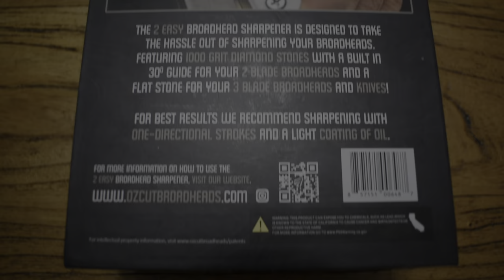Ozcut Broadheads 2 Easy Sharpener Review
Step by step of how to use the Ozcut Broadheads 2 Easy Sharpener. This fantastic tool can be used with two, three, and four blade broadheads. It also has a flat stone on the bottom for knives or other tools.

Here is a list of the Archery / Bowhunting / Photography gear I use that can be found

Life Straw

Treestand Rope

Hunter Safety System Reflective Treestand Lifeline

Nocturnal Lighted Nocks

Black Gold Rush 5 Pin Bow Sight

TightSpot 5 Arrow Quiver

Halo 450 Range Finder

Easton Brass HIT 50/75 Grain Inserts

HME Folding Bow Hanger

Carter Wise Choice Release

Tru-Fire Smoke Archery Bow Release

Hunter’s Specialties Grunt Tube and Rattle Bag

Primos Hunting Deer Call

Bohning 4 inch Arrow Wraps

Gerber Vital Pack Saw

Coleman Folding Saw

Solar Charger Power Bank

Smart Weight Digital Pocket Scale

Digital Archery Scale for Bow Poundage

Archers Allen Wrench

Pine Ridge Archery Kwik Stand

Wadeo Hydration Bladder 2L

HSS Muff Pak Hand Warmer

Blaze Orange Browning Vest

Manzella Bow Ranger Hunting Gloves

Kirkland Outdoor Merino Wool Trail Socks

Paradox Men’s Merino Top Base Layer

Paradox Men’s Merino Bottom Base Layer

Heavy Duty Carabiner

Pine Ridge Archery Arrow Inspector

Nikon ProStaff 10x42 Binoculars

Primos Mugshot 12MP Trail Camera

Spypoint Force 20 Trail Camera

Stealth Cam SD Card Viewer

Petzl Actik 350 Lumens Headlamp

Muddy Hunt Hard Camera Arm

Waterproof Rain Cover for DSLR Camera

Deity V-Mic D3 Shotgun Microphone

Nikon DSLR Battery Charger

Nikon Rechargeable Lithium Ion Battery

Go Pro Hero 8 Camera

Joby Gorilla Pod Action Tripod

Nikon D5600 DSLR Camera Bundle

Nikon 35mm F1.8G Lens

Neewer Portable 70 Inches Camera Tripod